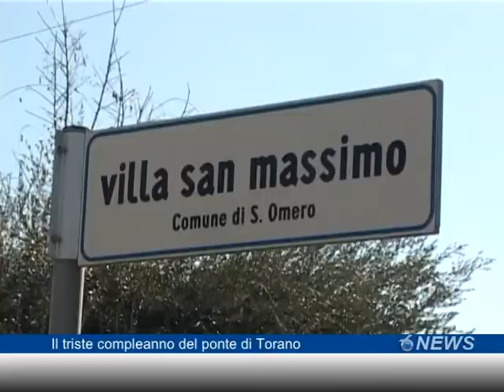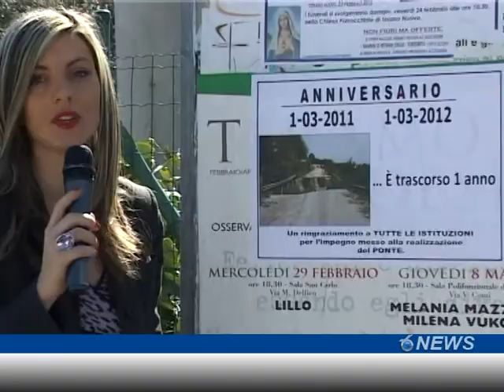Il triste compleanno del ponte di Torano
Un anno fa l'alluvione che ha colpito il teramano ed in particolare la Val Vibrata che ha causato, tra le altre cose, il crollo del ponte di Campodino a Torano
Nuovo. In questi mesi nulla è stato fatto, il ponte è tutt ora inagibile e tanti restano i disagi per i residenti. Li abbiamo ascoltati assieme al Sindaco Dino Pepe